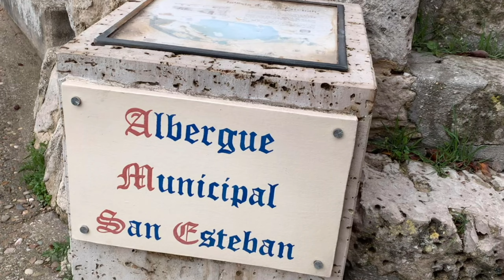세모녀 산티아고 순례길 가다 | Our Camino de Santiago -from Hornillos del Camino to Castrojeriz DAY14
We walked from Hornillos del Camino to Castrojeriz, 19.5km. DAY14
The weather was no longer sunny or warm, instead there was rain, wind and coldness.
Met a lot of pilgrims friends all over the world in this albergue, as there was one room filled with bunk beds :p
Anyway, we had a good rest and going to walk again tomorrow.